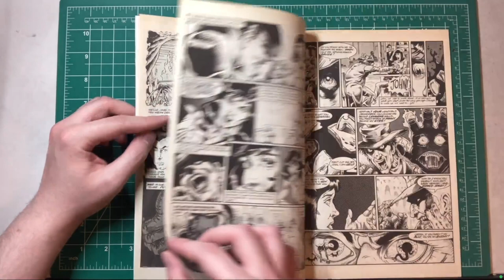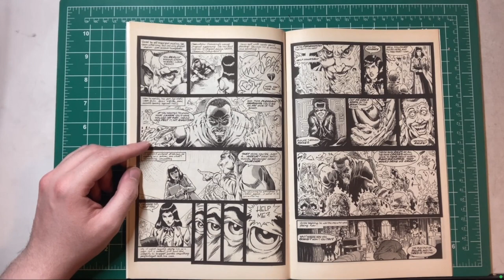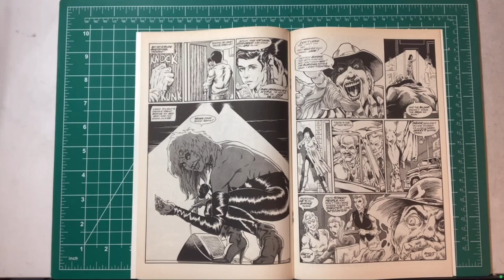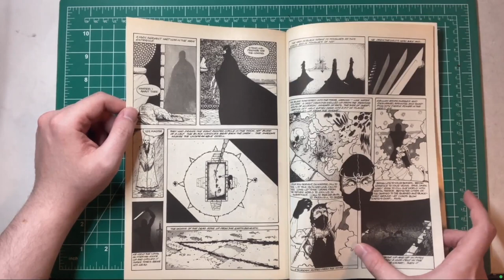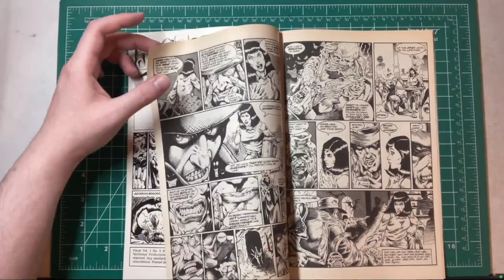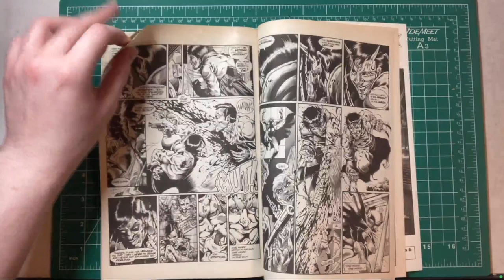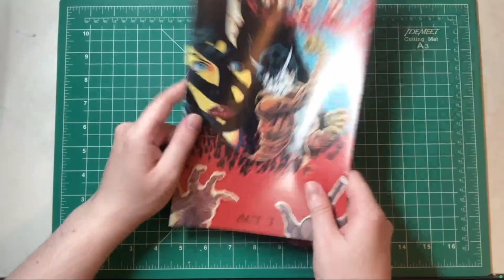This is Metal! Tim Vigil Faust Fridays Issue 3.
Issue 3 is really great